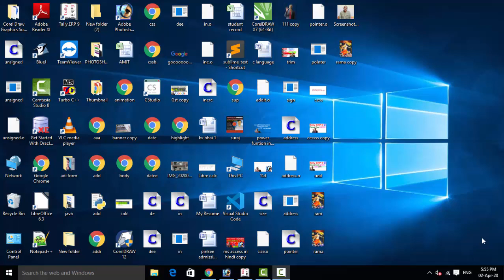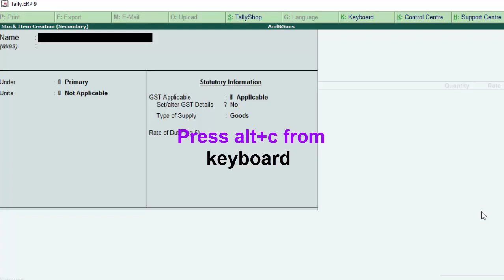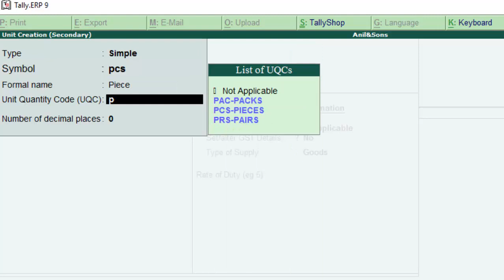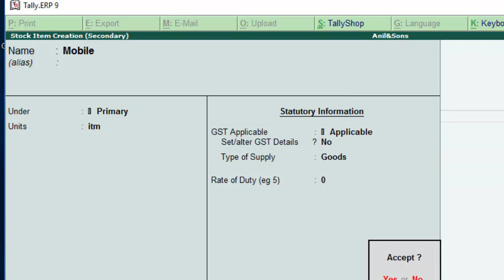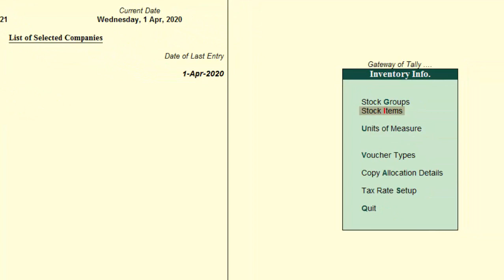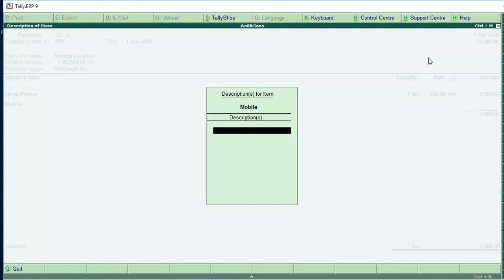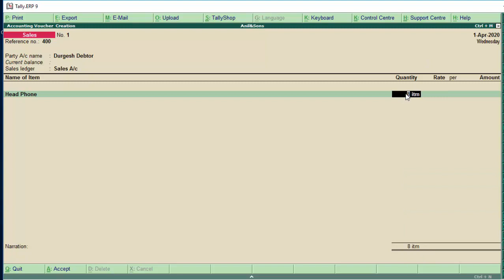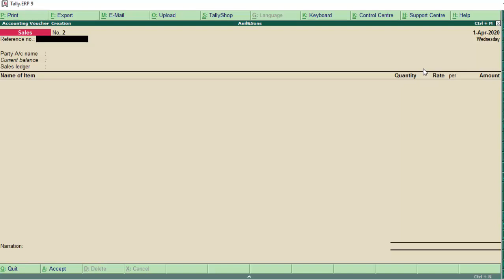Tally erp 9 me unit banana aur negative stock in hindi and english